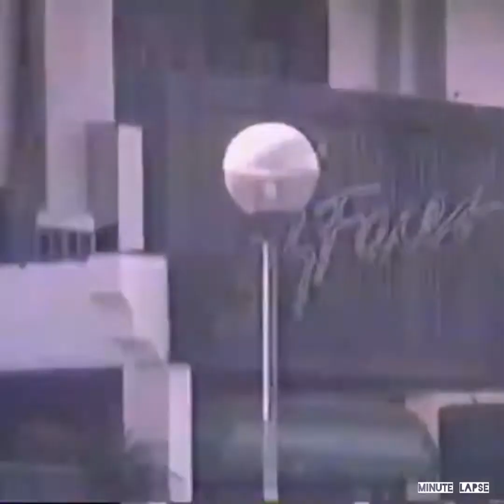Traffic in Makati, Philippines circa 90 | Throwback